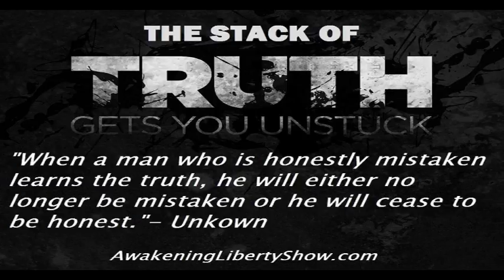GNOSTIC SECRETS, THE PRIORY OF SION AND THE KNIGHTS TEMPLAR WITH GARY WAYNE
Today my co-host Laurie Alexander and I visited with Gary Wayne, author of “The Genesis 6 Conspiracy”. Today’s broadcast was part 6 in our ongoing series with Gary and as usual the dots connected and conclusions we reach are very eye opening! Who were the Knights Templar? What was their purpose and what secrets were they entrusted to guard? Were the Knights truly Christians or were they anti-christian and mystics? How does Gnosticism, mysticism and the new age Atlantis mythos tie into the New World Order? Are the upper echelon of the elite hiding the fact that they are in fact Nephilim descendants in league with the fallen angels and Satan himself? What is the Priory of Sion and who were the grand masters! Historical, factual and well researched The Genesis 6 Conspiracy: How Secret Societies and the Descendants of Giants Plan to Enslave Mankind, details the role of modern-day Nephilim in Satan’s plan to install the Antichrist at the End of Days. Fascinating! Many thanks to Gary for joining us! Much Love to all and God Bless!

Listen LIVE to The Awakening Liberty Show with Sean Caron every Saturday and Sunday at 2 PM Pacific Time!

Become a TFR supporter with this link and 50% of your subscription goes to Awakening Liberty! Help keep TFR 100% Listener Supported